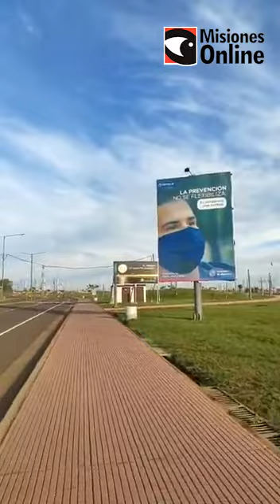Nueva jornada de caminatas recreativas en la Costanera de Posadas